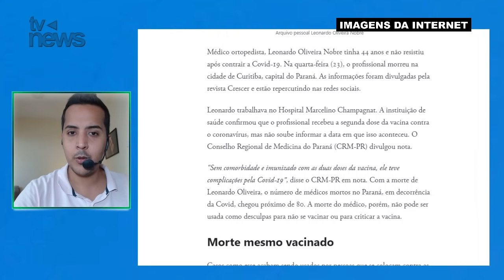Médico M0RRE de COVID após tomar 2 doses da vacina: 'sem comorbidade e imunizado'